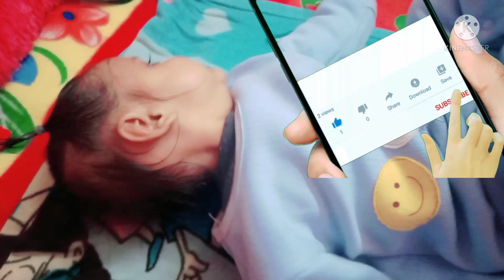little princess playing her brother || lots of Masti 💞🥰💞